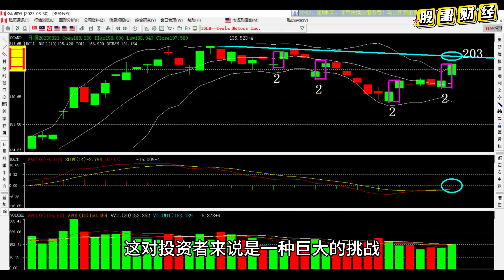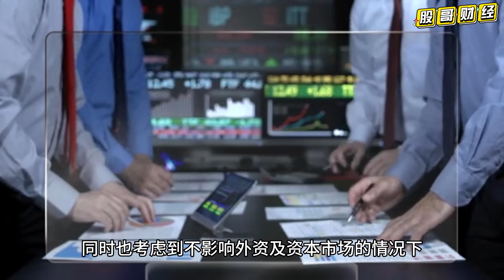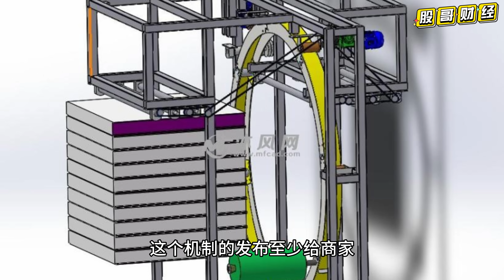安华下周二要爆数个好消息，马股有救了？anwar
安华将在下周二宣布数好消息，马来西亚有救了，纳吉释放了，还是hari raya放一个月假，还是买股票不用给印花税了？还是什么，你有想到是什么好消息吗，欢迎留言猜测，猜对有惊喜哦
手套股往期精彩内容链接